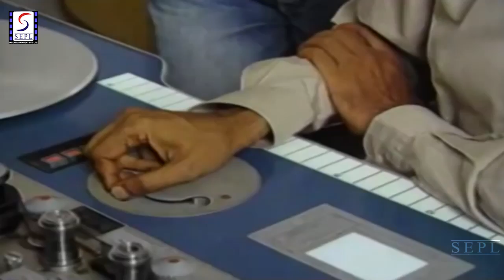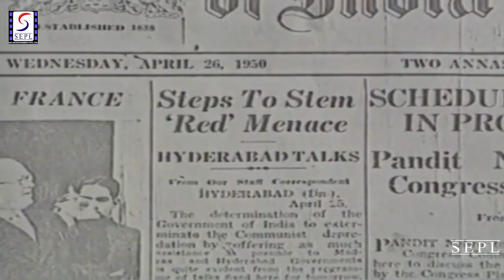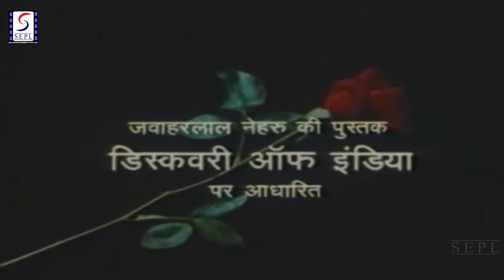भारत के प्रसिद्ध दिग्दर्शक श्याम बेनीगल कि जीवनकथा | The Master Shyam Benegal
PORTRAIT OF THE DIRECTOR   Shyam Benegal

भारत के प्रसिद्ध दिग्दर्शक श्याम बेनीगल कि जीवनकथा

Shyam Benegal (born 14 December 1934) is an Indian director and screenwriter. With his first four feature films Ankur (1973), Nishant (1975), Manthan (1976) and Bhumika (1977) he created a new genre, which has now come to be called the "middle cinema" in India. He has expressed dislike of the term, preferring his work to be called New or Alternate cinema.

He was awarded the Padma Shri in 1976 and the Padma Bhushan in 1991.On 8 August 2007, Benegal was awarded the highest award in Indian cinema for lifetime achievement, the Dadasaheb Phalke Award for the year 2005. He has won the National Film Award for Best Feature Film in Hindi seven times.In 1959, he started working as a copywriter at a Bombay-based advertising agency, Lintas Advertising, where he steadily rose